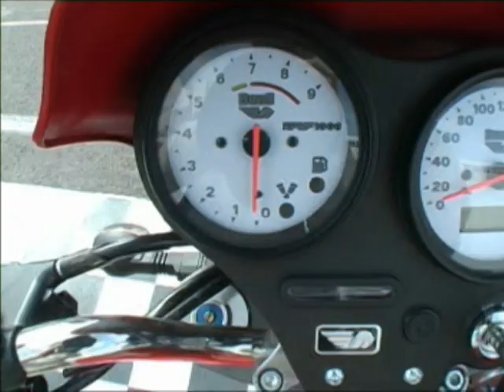Sune Andersson Buell stunts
Sune Andersson is a stuntrider, here is a video i made about his impressive skills. song 2 by blur.
hope u enjoy, hope u'r well.